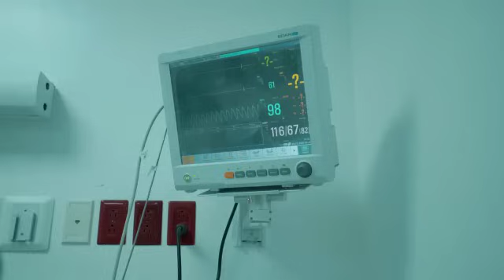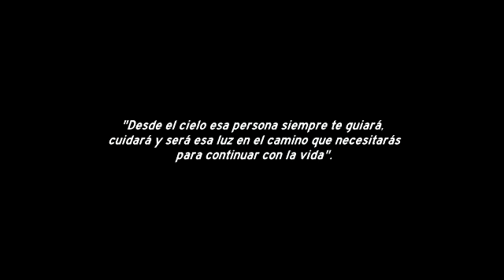Secreto el famoso Biberon ft Okaylin Perez - Dicen Que Hierba Mala No mure (Video Official)